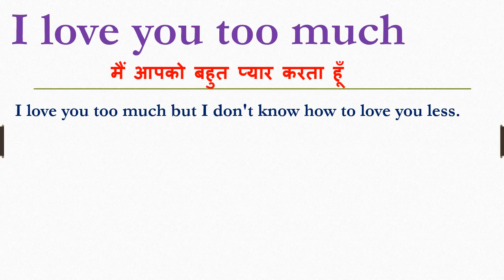I love you too much meaning in hindi | I love you too much ka matlab kya hota hain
I love you too much meaning in hindi | I love you too much ka matlab kya hota hain | I love you too much ka arth

Dosto Aaj Ki Is Video Me I love you too much ka hindi meaning kya hota hain aur saath mein I love you too much ke Do example dekar samjhya hain. Ummeed Hai Aapko Ye Video Bahut Pasand Aayega

➡Timestamp:
0:00 Intro
0:11 I love you too much meaning
0:12 I love you too much meaning in hindi
0:21 Use of I love you too much in sentence

inhindi meaninginhindi I love you too much